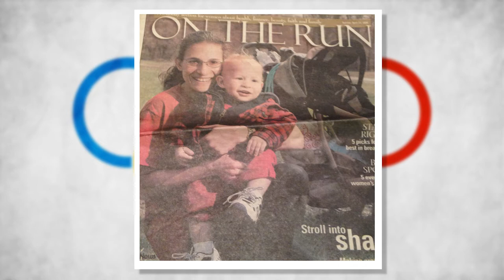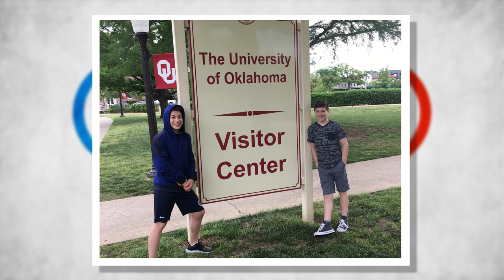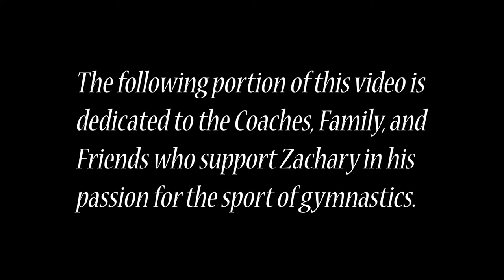Zachary Bar Mitzvah 2018